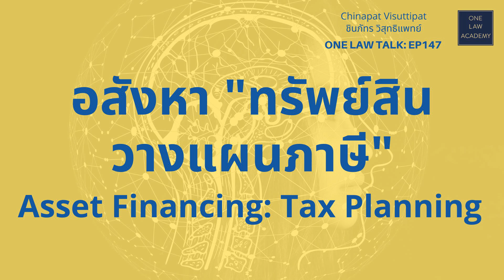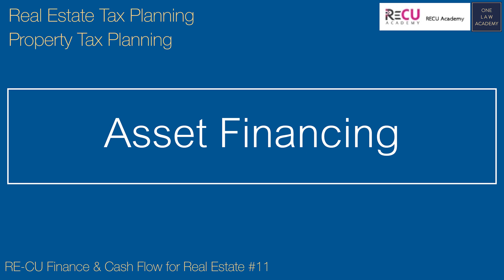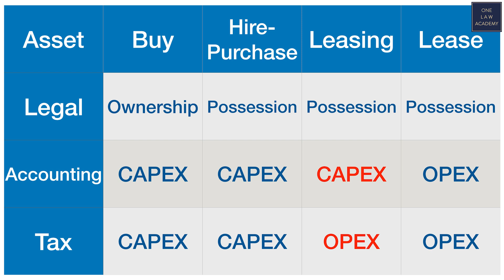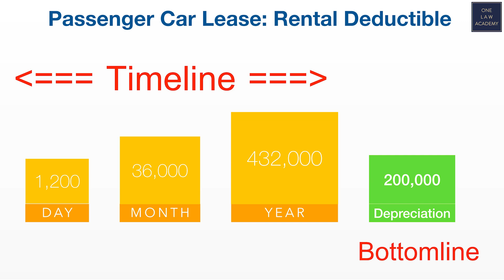อสังหา "ทรัพย์สินวางแผนภาษี"Asset Financing: Tax Planning ONE Law Talk EP147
อสังหา "ทรัพย์สินวางแผนภาษี"
Asset Financing: Tax Planning
ตอน 6/10